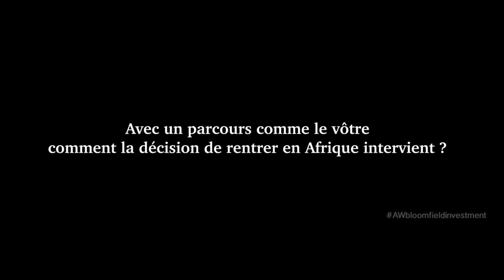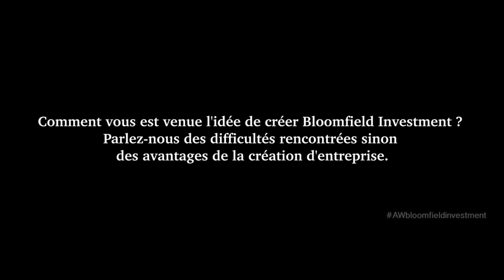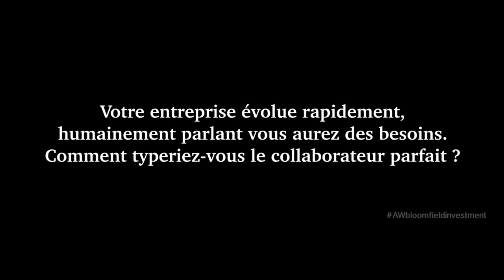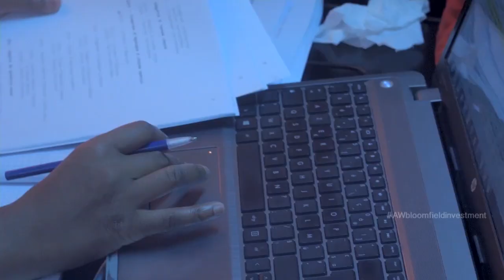STAN ZEZE: COMMENT J'AI FONDE BLOOMFIELD ?